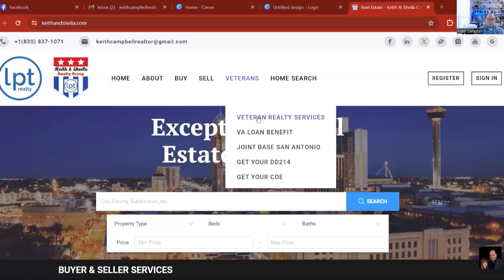WELCOME TO KEITH & SHEILA REALTY GROUP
We are a husband and wife real estate team with 20+ years experience in real estate. Our life and career experiences are very different and we believe that we complement each other. When you hire Keith and Sheila to purchase, sell, or perform any real estate transaction, you will be served by an honest, experienced, hardworking, knowledgeable, dedicated, professional, and Exceptional Real Estate Team.

·        You will get honest answers about the home buying and selling process.
 ·        Expert marketing and innovative home selling strategies to reach maximum market exposure.
 ·        We are committed to serving your best interest above us making a commission check.
 ·        Professionalism, promptness, resilience, experience, dedication, and passion.
 ·       These are the traits that enable us better serve you with exceptional real estate service.
·        We are experience at negotiating the best deal possible for your family!
·        Exceptional Support during the process & after the closing. We are always ready to serve you!
·        We will always work hard for you and serve your needs & interests above "making a commission".

Keith is a US Army veteran and  having served in the military, we know the stress and unknowns of PCSing. To better serve our Military/Veteran clients Keith has gotten the MRP, CMR, CMRS, and CPE Certifications and Designations. We understand how the PCSing process works and we are ready to serve you excellence which is why we are Veteran Advocates.

Whether you are buying, selling, or renting a property, we want to be your real estate advocates. Our goal is simple, we desire that your real estate experience be the best it can be! We are here to serve you and your family.

Keith D. Campbell has lived in the San Antonio metro area for much of his life. Keith is honored to be a veteran of the U.S. Army, having served in the 25th Infantry Division and the 9th Infantry Division.

Keith has always had an entrepreneur’s heart and after spending almost 20 years in the turf irrigation industry, Keith started and sold several business ventures including a wholesale irrigation supply company and an aftermarket auto performance company.

Keith has been an active full time REALTOR® for over 11 years as well as a Professional Home Inspector for 13 years, and has the experience of inspecting over 3,500 homes. Keith is also an experienced IRC licensed general contractor (Campbell Custom Builders, LLC.) which has renovated/remodeled 100+ historical  houses and apartment buildings.

Keith is an active bi-vocational Pastor/Ordained Minister and has served as children’s, youth, associate minister, lead pastor, and as a church planter.

Sheila M. Campbell is a life time resident of the San Antonio metro area. Her dad is a retired United States Air Force senior NCO. Sheila understands the nuances of growing up in a military family. Sheila graduated from Our Lady of The Lake University with a degree in Speech Pathology in 2002. Sheila spent 11 year teaching elementary grade students before starting her real estate career in 2012. Her attention to detail and teaching gift is a great benefit and service to all our clients.

Our faith, family, friends, and clients are our purpose.  We are a blended family and we have four children ranging from 28 to 24 years old and we know God has blessed us abundantly with His mercy, compassion, provision, grace, love, and HE has called us to love and serve others.